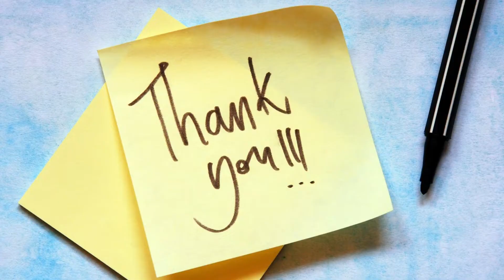Free No Copyright Leisure Time Music | FCRM | Soulful Music | mp3 mp4 download | Song-36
Click below please for more videos to watch, Thank you:
FCRM (Free Copyright Music)

Warm welcome to my little corner. Its free for any of your projects you like.  Keep smiling :) and have a nice day :).

Track Name:
00:00  Caipirinha in Hawaii - Carmen María and Edu Espinal